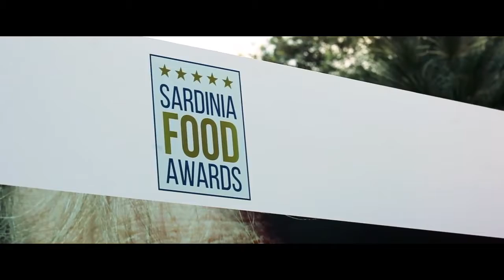Galà di Premizione dei Sardinia Food Awards